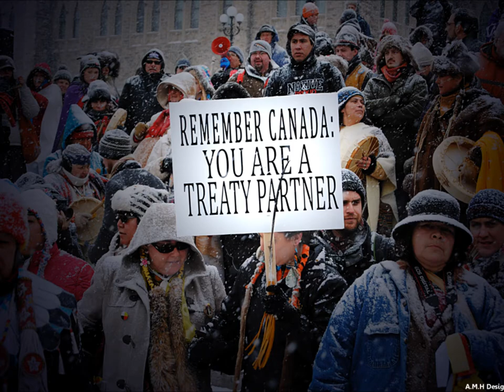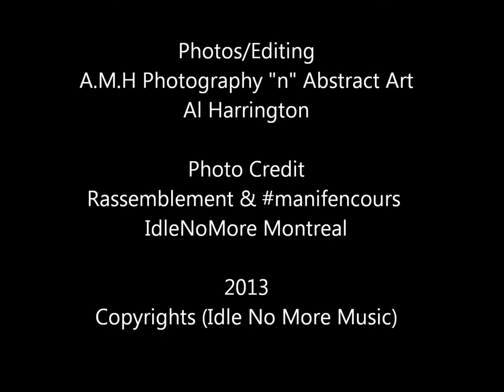IdleNoMore TeaserClip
Teaser Clip to a Upcoming release to "Idle No More" from Beat Vandalz feat. Sedalia. Supporters of the Idle No More Movement! Scott Ocean asked if I could help out and whip something up for this music! Both of us wanted to use Video but not this time! Maybe for the release of the full song!